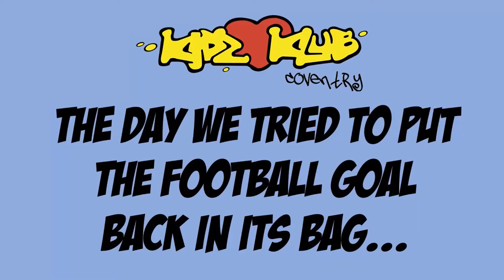Football Goal Saga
Sophie tries to put a pop up football goal back in it's bag.. can she do it...watch to find out!